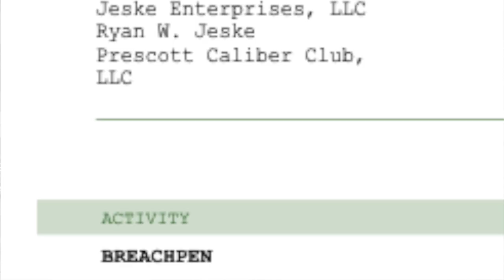BREACHPEN | SHTF BREACHING TOOL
In this Installment Ryan Jeske gets together with the team from BREACHPEN to review a really serious product. The BREACHPEN is a thermite cutting tool used to literally melt steel.

How does this amazing and safe tool work? You'll have to join us to find out more from our recent BREACHPEN Operator Certification Training at the Caliber Club.

If you'd like to pick up a BREACHPEN of your own, check them out at our online store at PrescottCalClub.com!

Would you like to surf the internet and watch all of your favorite Caliber Club TV Episodes without worrying about having your identity or data stolen? PureVPN is a Virtual Private Network allowing you to completely mask your IP address and location so those around you cannot access your device and steal your information. It's also pretty amazing to compare search results to see in real time the amount of censorship occurring online! Quick, simple and effective protection of your identity and data at a great price. Click the link to secure your connection TODAY!

AMAZON Shoppers! A percentage of your purchase will go to support Prescott Caliber Club by simply CLICKING

MY PATRIOT SUPPLY is a great online resource for great Emergency Preparedness Gear. If you are thinking about making a purchase from them, please consider accessing their store from our link here!

EMP Worries? Look no further than for 100% EMP PROTECTION for your Home, Vehicle, Generator and even your Ham Radios!

What is "Prescott Caliber Club"?
Founded in 2018 by Ryan Jeske, PCC is a Federally Licensed 07/02 SOT, Manufacturer of Firearms. Additionally we specialize in Emergency Preparedness supplies and gear in our retail store. Have you ever wanted to freeze dry your own food? We can help with that. Have you ever wanted to set up an Emergency Solar Generator? We can help with that.  We do everything 2A and Emergency Preparedness related. If we don't have it in stock, or don't carry it we are happy to try our best to locate the product for you! We are always open to suggestions and love to discuss new ideas and products so feel free to get in touch with us anytime to chat!

COPYRIGHT:
NO part of this production may be reproduced, distributed, or transmitted by any means or in any form, including photocopying, recording, or other electronic or mechanical methods without the express written permission of Jeske Defense Strategies, LLC.

PCC is dedicated to creating a fun and exciting group experience for all of our followers. We love to receive correspondence, gifts or anything else you may want to share with us! Who knows, your delivery may even be featured on the next episode of Caliber Club TV... To send us a package through the mail please send to the following address:
Prescott Caliber Club